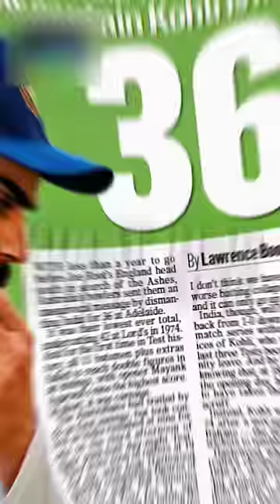India Owning Australia 🤯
ignore tags -
india vs australia , rishabh pant batting , rishabh pant attitude